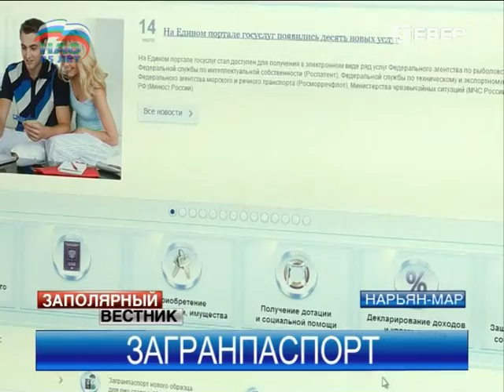Как в НАО оформить загранпаспорт через Интернет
4,5 тысячи заграничных паспортов выдал отдел ФМС по Ненецкому округу за первое полугодие этого года, из них только малая часть были оформлены при помощи сети Интернет, несмотря на то, что это в разы проще и быстрее.